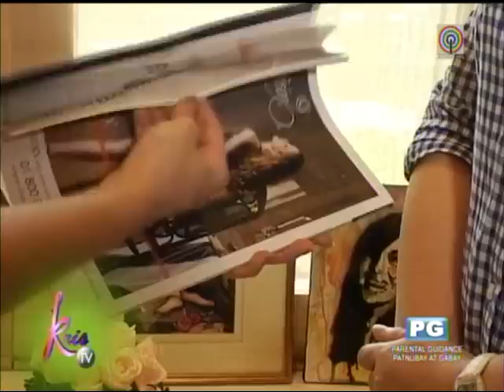Kris TV: KC shows off bedroom to Kris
Actress KC Concepcion toured host-actress Kris Aquino around her condo unit in Taguig.